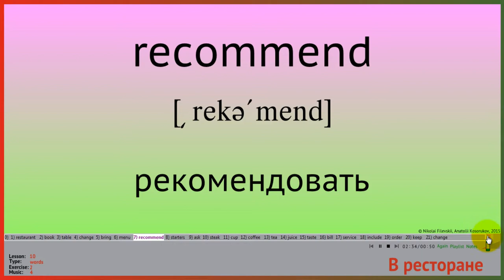Как найти нужный мне слайд в программе "Английский под музыку"?